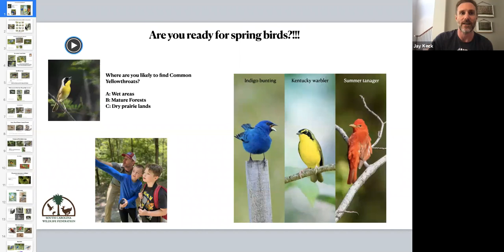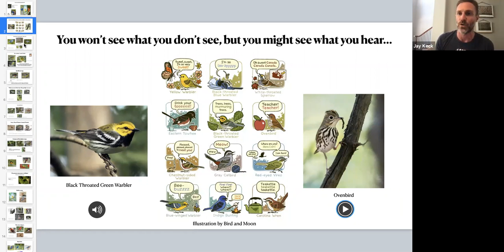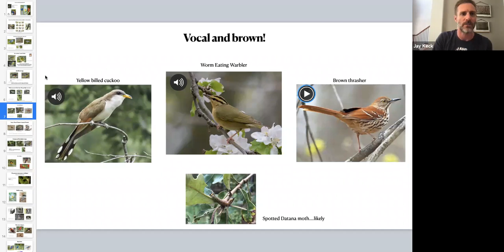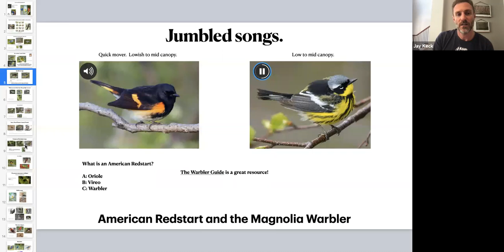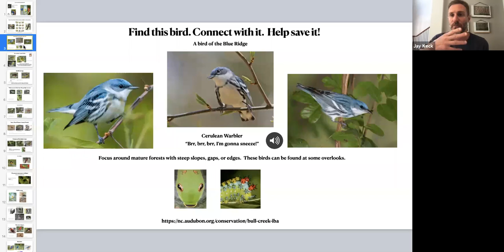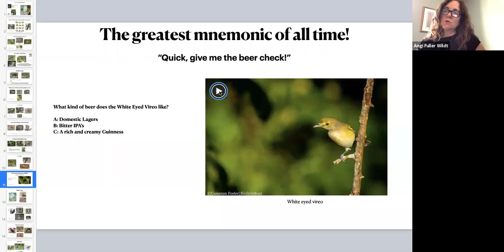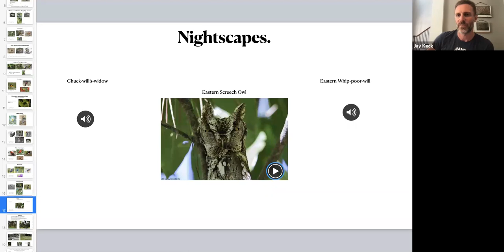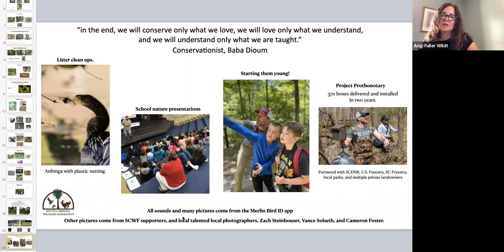Spring Birds - South Carolina Wildlife Federation Webinar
Learn all about springtime birding in South Carolina with SCWF Habitat Education Manager Jay Keck.